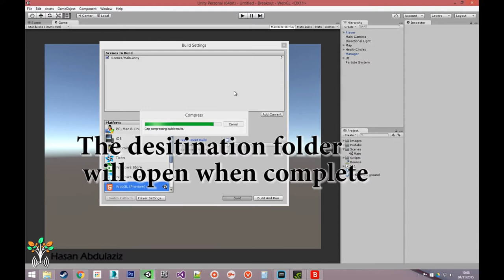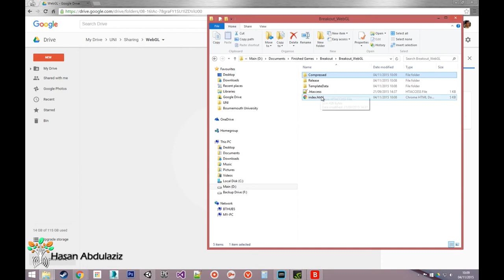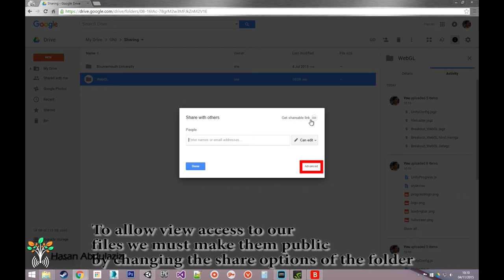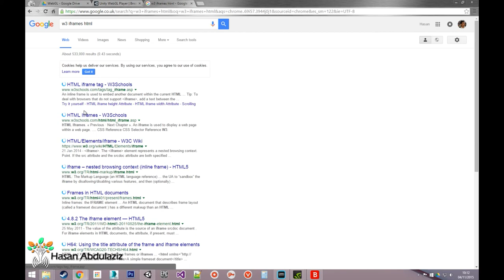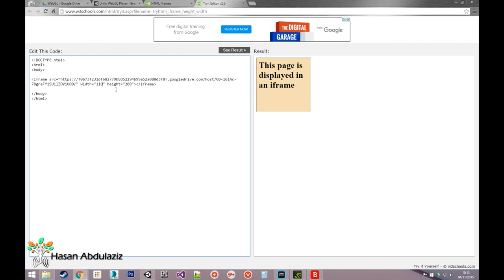Host Your Unity Game For Free With Google Drive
Google Drive Hosting has now been terminated so this tutorial is ineffective but I would like to keep it up as reference.

IMPORTANT: Unity 5 and a Google Drive account is required for this tutorial.

I wasn't sure what my first post should be about so I made this tutorial because I know lots of University students are starting to create their E-Portfolios around this time of the year. Many already have websites up and are looking for a way to show off their Unity content. Letting people play your game online without them having to download anything is a big plus as it saves them time! (I'm talking about busy potential employers).

Google Drive is free and very popular, most people do not know it has a free hosting function but you have to do a few things first, as I explain in the video.

Unity 5 is a very well-know Game-Engine that is used in the industry, I will hopefully create some tutorials on pretty interesting things in Unity to show you guys some cool stuff.

Please help me help you by sending me any messages with feedback or questions you may have with this tutorial here. This will help me improve future tutorials and posts!